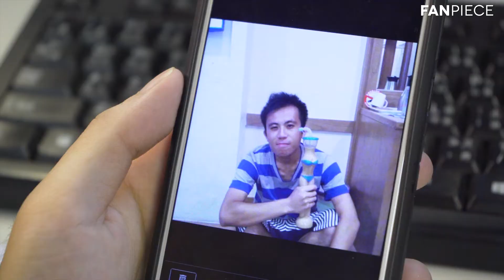【扮工室手記】佢墮入鹹網，馬迷在網外看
喺扮工室入面，扮工嘅就一定好多，但又賭馬又玩交友APP嘅，你哋又有冇遇過呢？